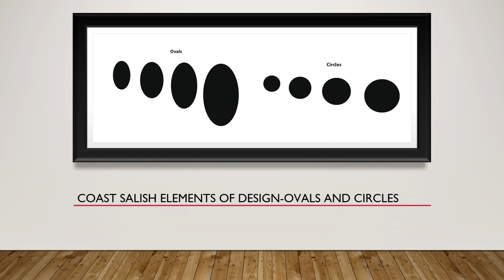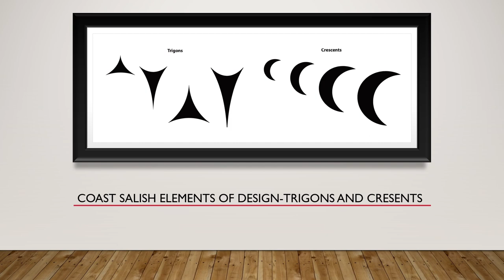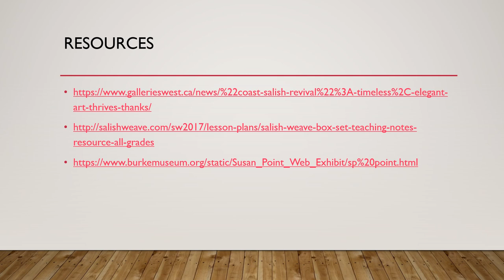Introduction to contemporary Coast Salish Art